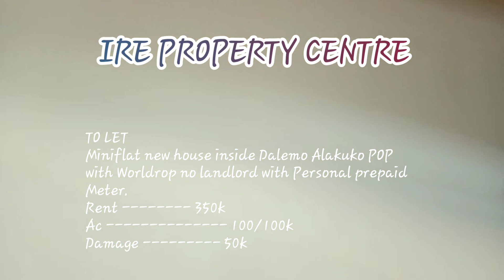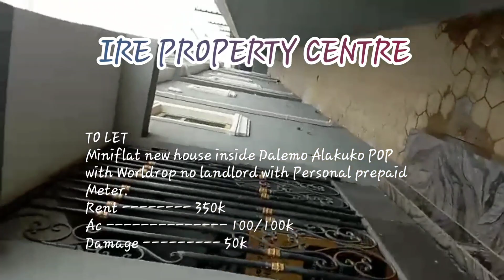Miniflat new house inside Dalemo Alakuko POP with Worldrop no landlord with Personal prepaid Meter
TO LET
Rent 350k
Ac 100/100k
Damage 50k
Ire Honour 🎖